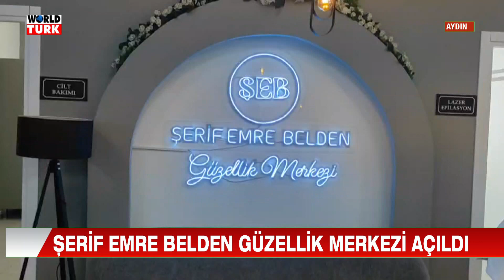ŞERİF EMRE BELDEN GÜZELLİK MERKEZİ AÇILDI